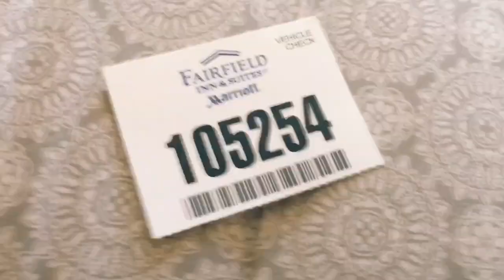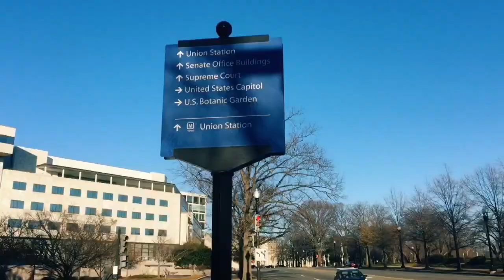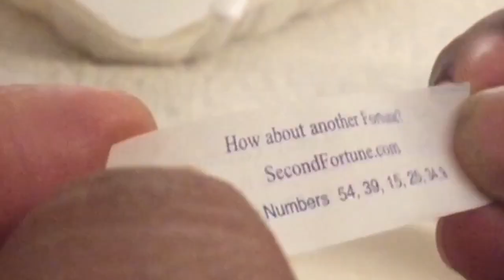Washington D.C.tour 5th episode usavlogs monone manasi USA#মনেরকথা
আমি মননে মানসী USA আপনাদের সামনে চলে এসেছি ওয়াসিংটন ডি.সি.ভ্রমনের ৫ম পর্ব নিয়ে।এখানে -টেম্পারেচার থাকলেও বরফ দেখা যায় নি রাস্তায় ও রাস্তার আশে পাশে।আজ না গাড়ি নিয়ে পায়ে হেঁটে ঘুরেছি। বেশ ভাল লাগলো তাই আপনাদের সঙ্গে শেয়ার করছি।আশাকরি আপনাদের ভাল লাগবে।নমস্কার ভাল থাকবেন সবাই।😍💐🙏🙏

ওয়াসিংটন ডি.সি.৩য় পর্ব